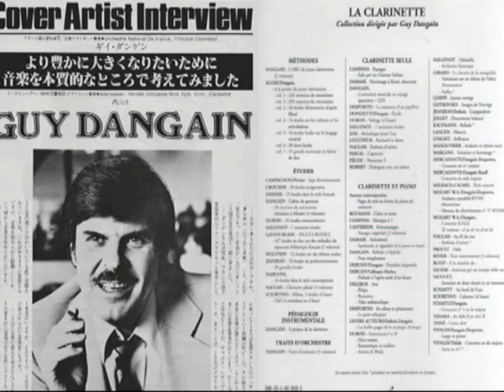L' avalanche Pierre Bouillon Guy Dangain clarinette Hae Kyung Lee piano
L' avalanche de Pierre Bouillon
Guy Dangain, clarinette
Hae Kyung Lee, piano